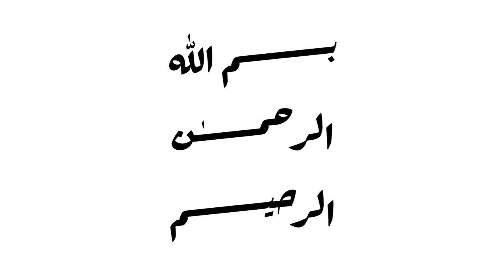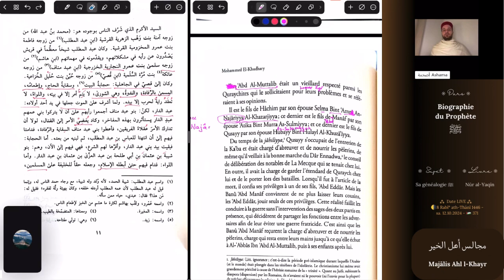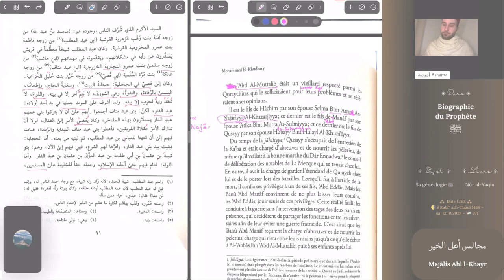La généalogie bénie [16] - Rôle de Qusayy (1)